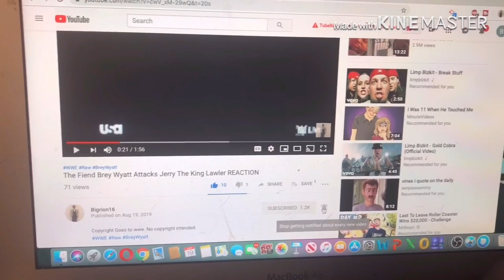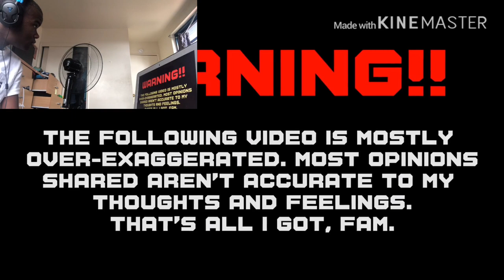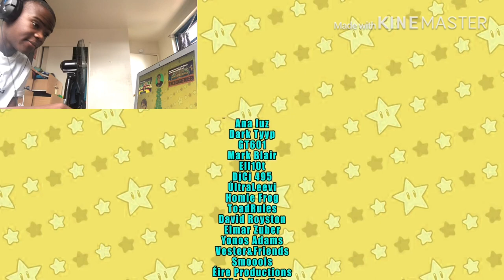How Mario and Sonic at the London 2012 Olympic Games TRIGGERS You! REACTION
my linke to the razer website. anyway purchases made through here, i will get a cut of it. Original Video

MarioSonic2012 MarioandSonic MarioAndSonic2 link to razor website, any purchase made through link i will get a cut of